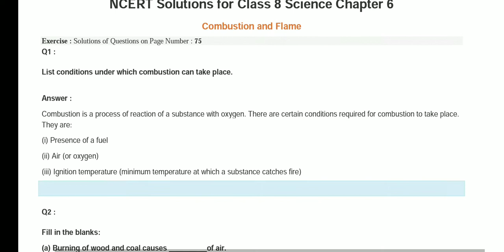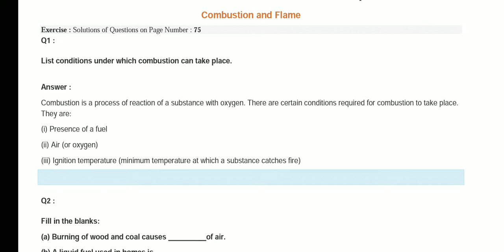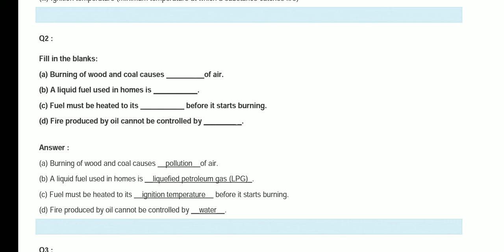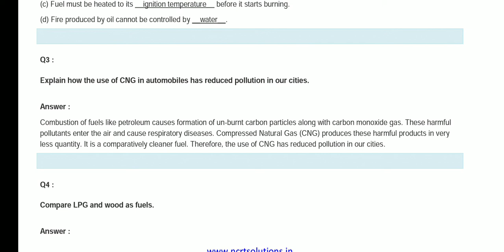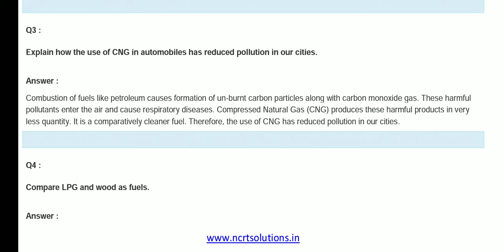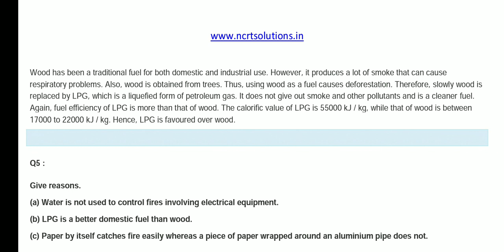Combustion and flame practice - 1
8th Science, Combustion and flame